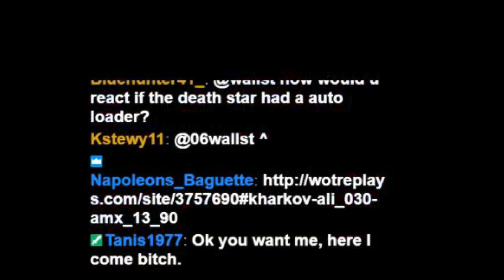Top 10 FUNNIEST World Of Tanks Moments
Here's a compilation of some of the funniest World Of Tanks moments we've ever seen on the channel! Enjoy!